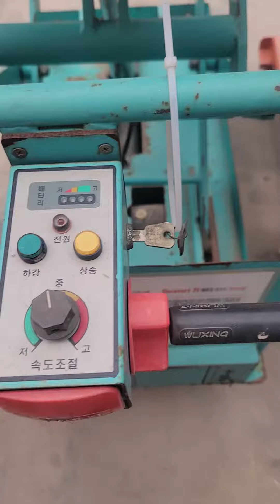Scissor Table Trolleys Review Full Electric Trolley VS Manual Trolley